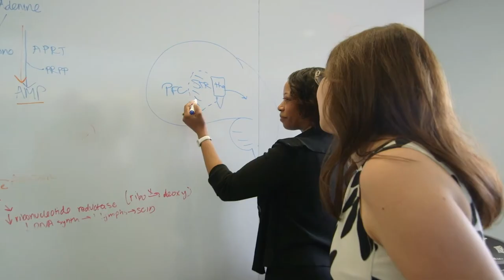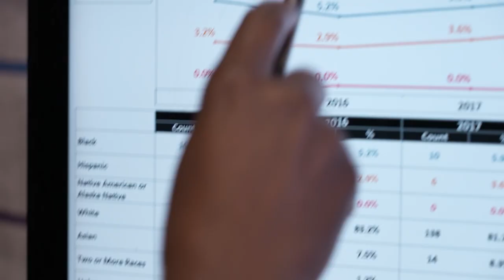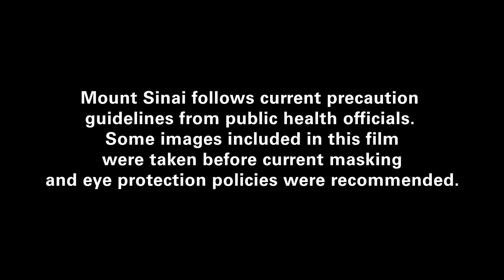American Hospital Association Recognizes Mount Sinai Health System With 2022 Equity of Care Award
The American Hospital Association’s (AHA) Institute for Diversity and Health Equity today announced that Mount Sinai Health System, in New York City, will receive the 2022 Carolyn Boone Lewis Equity of Care (EOC) Award. Novant Health, in Winston-Salem, N.C.; and Thomas Jefferson University/Jefferson Health, in Philadelphia, will be recognized as honorees.

The Carolyn Boone Lewis Equity of Care Award is an annual recognition of outstanding efforts among hospitals and health care systems to advance equity of care to all patients and to spread lessons learned and progress toward diversity, inclusion and health equity. Lewis was the first African American and first hospital trustee to chair the AHA Board.

Mount Sinai was selected as the 2022 Equity of Care Award winner for displaying leadership through its health equity, diversity and inclusion initiatives. Most notably, their Road Map for Action is a framework detailing plans to drive change and eliminate health disparities and racism. Part of the framework includes recruiting and training Black and other underrepresented staff and faculty; partnerships to accelerate anti-racism and equity efforts within its health system; and a push for innovative approaches to address structural racism.

During the COVID-19 pandemic, Mount Sinai expanded their outreach efforts to address COVID-19 related disparities by performing COVID-19 tests at more than 400 community events throughout New York City and administered over 8,000 vaccinations across Nassau County. To advance cultural humility and awareness, Mount Sinai built a robust diversity, equity and inclusion educational portfolio and included topics such as anti-racism, data and disparities, administrative talent pipeline and unconscious bias. In March 2021, they created and launched a two-part course titled “Creating a Brave Space for Conversations About Race,” as well as creating a committee to address anti-Asian bias and racism.

To expand on their health equity initiatives, Mount Sinai designed a data collection method to increase the collection and use of race, ethnicity and language preference data by establishing metrics and dashboards that assess health disparities. Further, they developed educational modules on the collection of sexual orientation and gender identity and preferred name and gender pronoun data for clinical and patient staff intake.